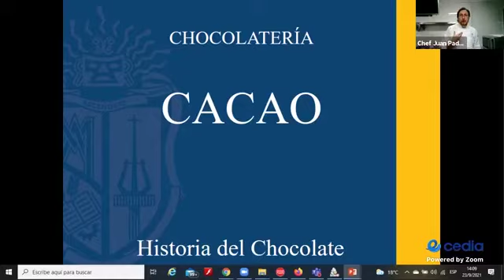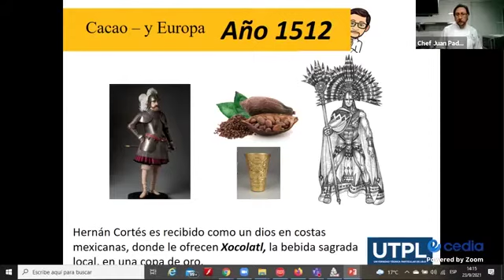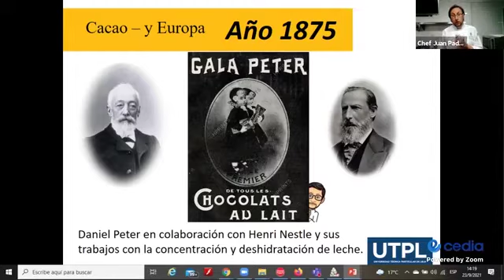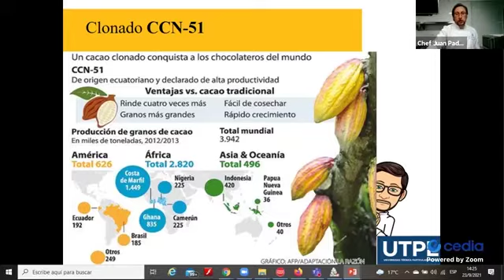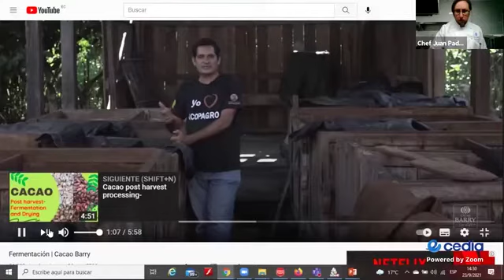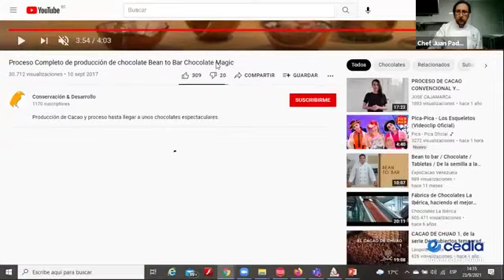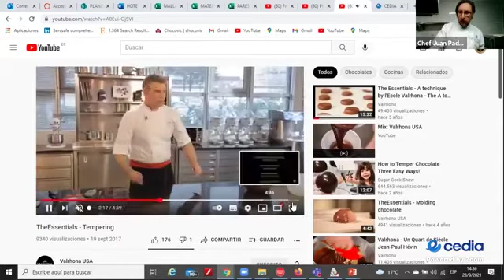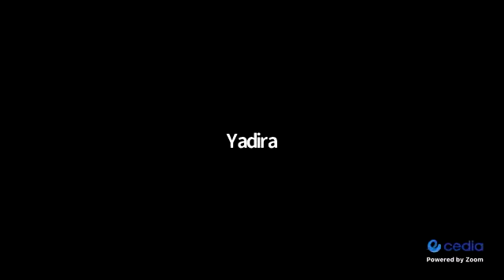Taller académico: La transformación del cacao en chocolate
Taller Académico dictado por el Mgs. Juan Andrés Padilla, Docente de la Facultad de Ciencias Económicas y Empresariales del Departamento de Ciencias Empresariales

Dirigido a estudiantes de Bachillerato de la ciudad de Loja, son espacios vocacionales para orientar a los jóvenes en la carrera de su interés a través de un taller dictado por las carreras de modalidad presencial UTPL.

Organizados por el laboratorio @LiiDUTPL
Vicerrectorado Académico UTPL
Vicerrectorado de Investigación UTPL
Dirección de Innovación, Formación y Evaluación Docente UTPL